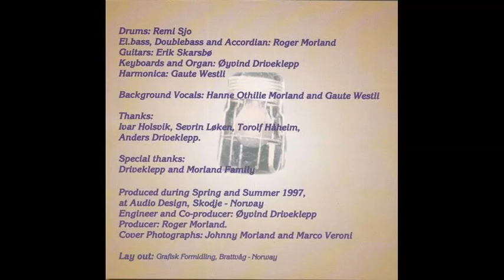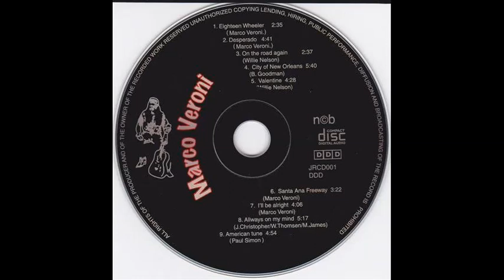Santa Ana Freeway